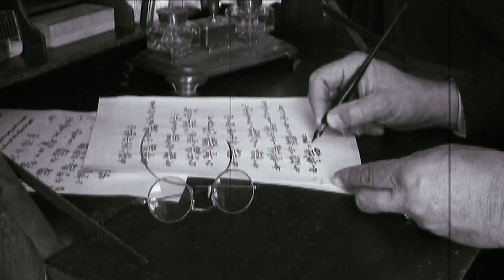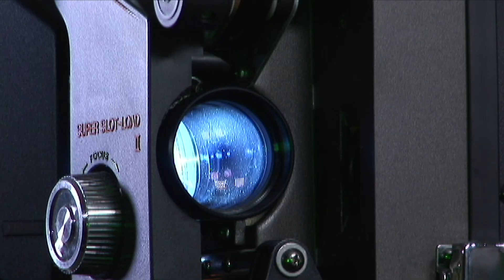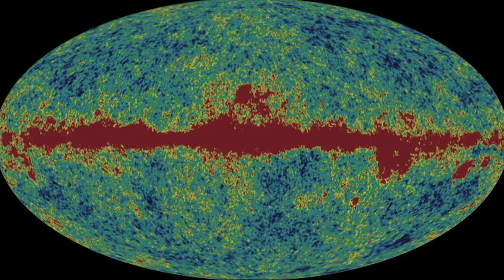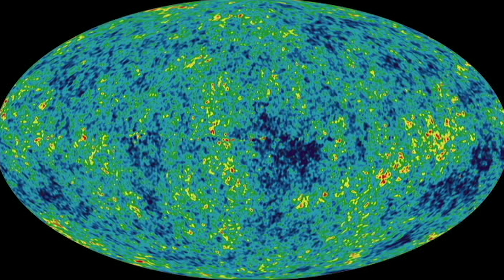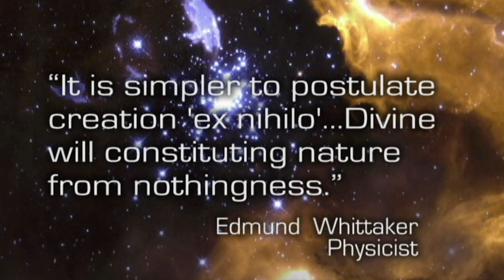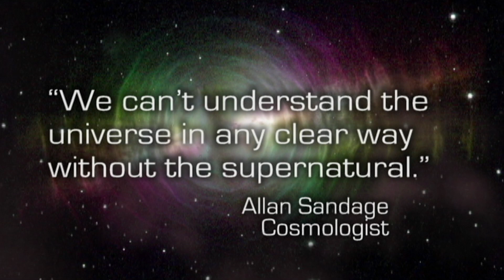THE EVIDENCE OF COSMOLOGY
Lee Strobel’s rejection of God was also based on the belief that the universe was nothing more than the product of random processes and chemical evolution. His search for truth led him to the work of astronomer Edwin Hubble and some of the greatest discoveries in the history of science.

THIS SHORT FILM IS AN EXCERPT FROM THE FEATURE-LENGTH DOCUMENTARY THE CASE FOR A CREATOR PRODUCED BY ILLUSTRA MEDIA AND DISTRIBUTED BY THE CHRISTIAN MOVIE SHOP